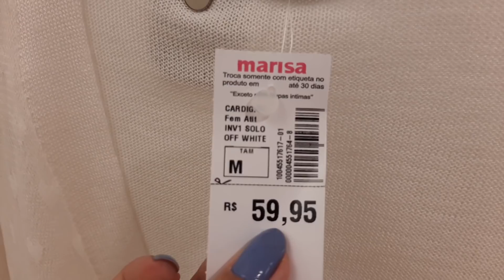PROVADOR LOJAS MARISA E C&A/ NOVIDADES DE 13/03/2021